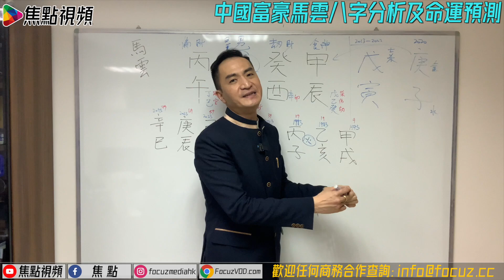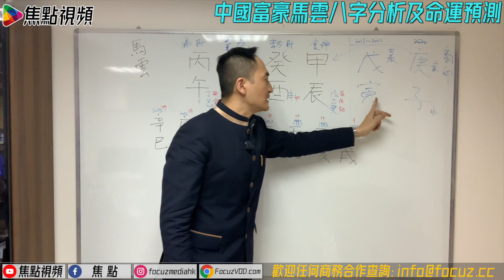馬雲衰多口 所以被滅聲？ 焦點開運台​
李應聰師傅今次（2月19日）錄影：
1） 從八字命盤拆解李嘉誠成為首富原因
2） 預測李嘉誠有機會被2023魔咒影響
3） 從八字命盤拆解馬雲成為超級富豪原因
4） 分析為何2020年馬雲會遭遇大劫
5） 分析及預測TVB未來股票走勢
6） ViuTV 未來運程預測
7） 亞洲電視命中注定2016年要熄機？
8）蓬佩奧2024捲土重來？

電話－ 94994888
《李應聰風水命理》 逢星期四 知玄機 講心又講金

節目簡介：
由香港玄學家李應聰師傅主持，每集講解不同主題， 深入淺出分析及預測不同人物的命運走勢！ 配合多個風水教學專題，趣味大增！

💪🏻撳埋🔔搶先睇
✔️俾like👍🏻